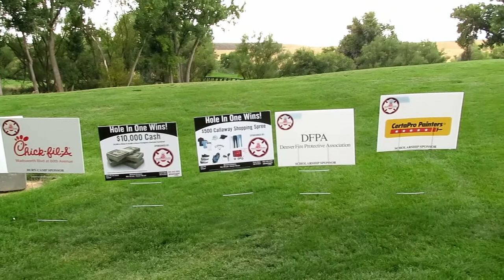Speech by Burn Camp attendee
2021 Denver Fire Fighters Charitable Foundation fundraiser for Children's Hospital Colorado Burn Camp Program